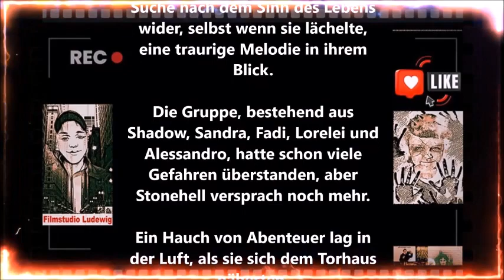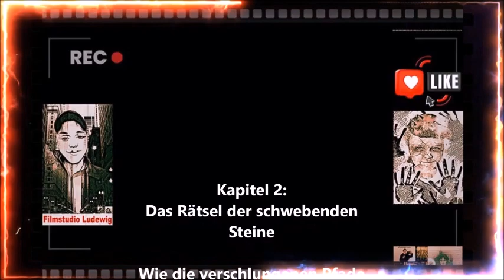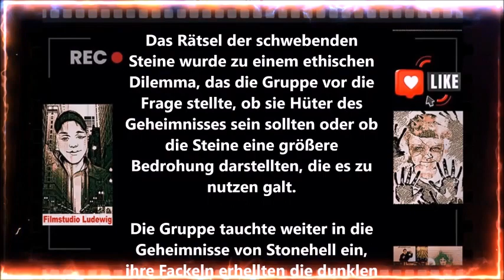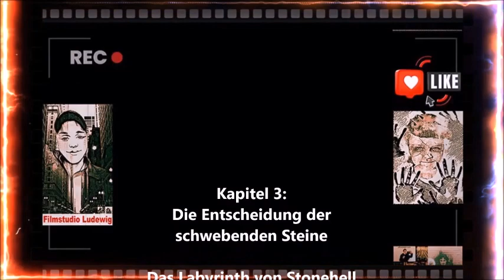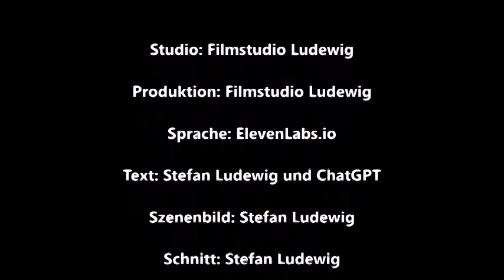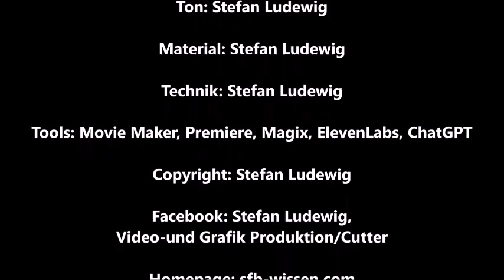Tavernen Geschichten um 1600 I Das Labyrinth der Entscheidungen I Hörspiel